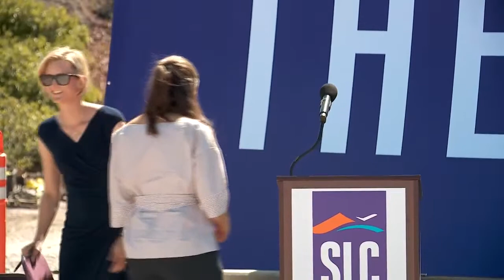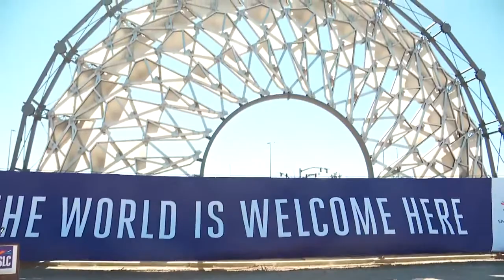Winter Olympics Arch Back Again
Haberman Arch, not seen fully assembled since it was taken down in 2014 after its featured role during the 2002 Winter Olympics, has been resurrected at Salt Lake City International Airport.